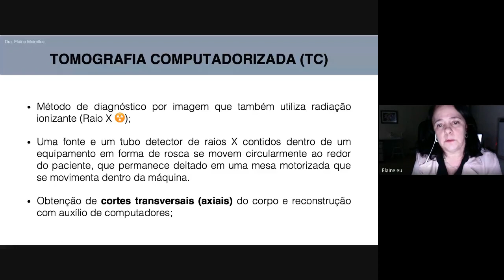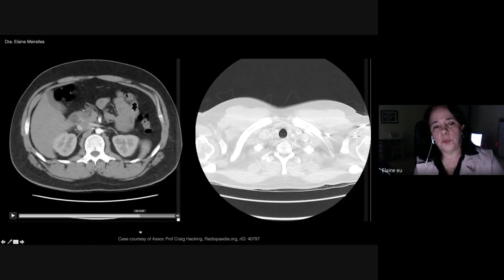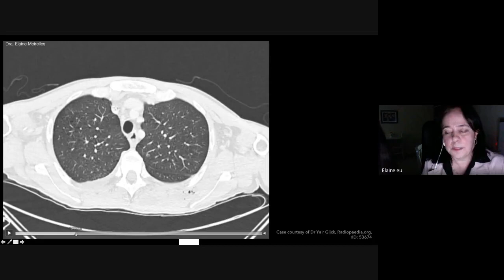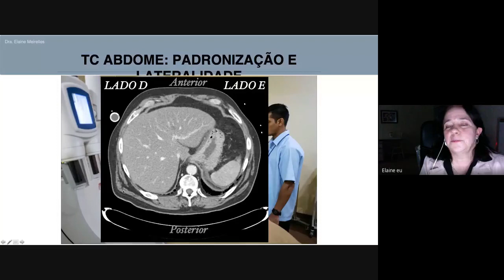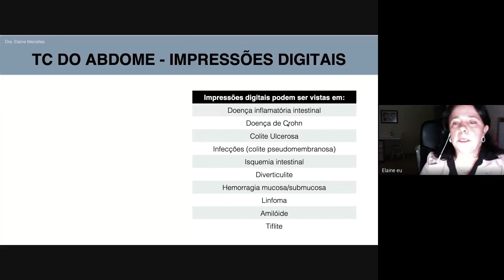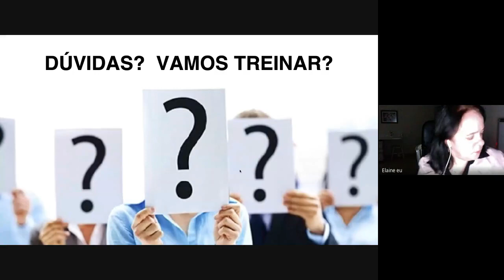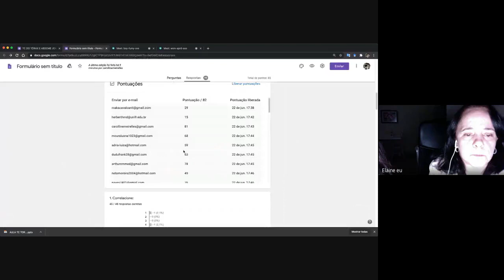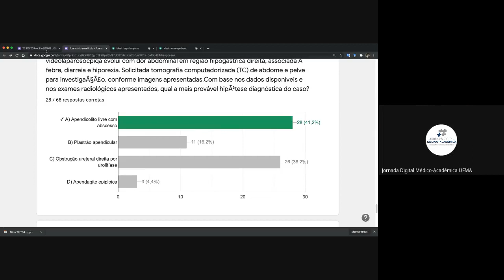JOMA - Palestra: TC de Tórax e Abdome.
Jornada Digital Médico- acadêmica da UFMA/Imperatriz.

Palestrante: Prof. Ma. Elaine Rocha Meirelles Rodrigues

Graduação pela UFTM (Universidade Federal do Triângulo Mineiro, Curso de Medicina, de 1979 a 1984). Especialização em Radiologia pela Universidade De São Paulo (USP), Ribeirão Preto (de 1986 a 1988). Mestrado em Gestão de Programas e Serviços de Saúde (concluído em 14/06/19) Membro Titular do Colégio Brasileiro de Radiologia (CBR). Sócio da Sociedade Paulista de Radiologia (SPR), Docente da UFMA (Universidade Federal do Maranhão), curso de Medicina, Campus Imperatriz.